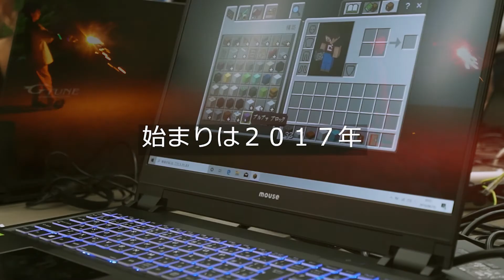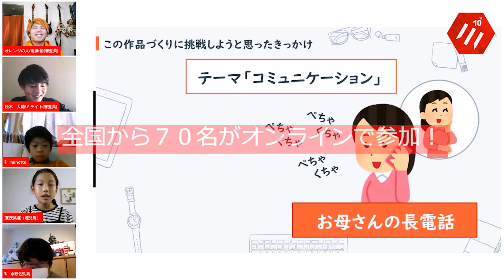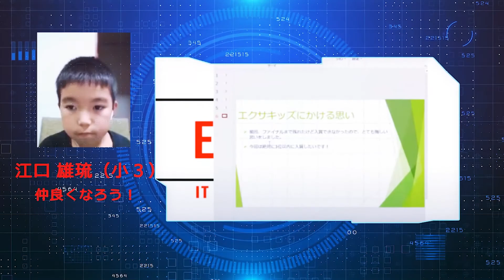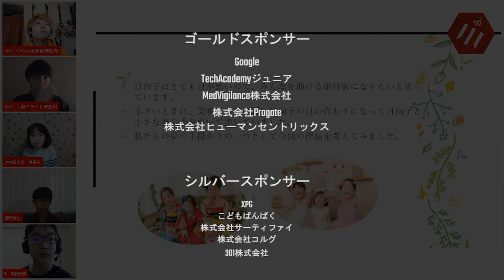EXA KIDS 2020 ED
EXA KIDS 2020 エンディング映像

EXA KIDS 主題歌
『パーフェクト・システム feat. NOZOMI PIENA:TA』/Mastarrja

EXA KIDS(エクサキッズ)実行委員会
NPO法人T-PEZY